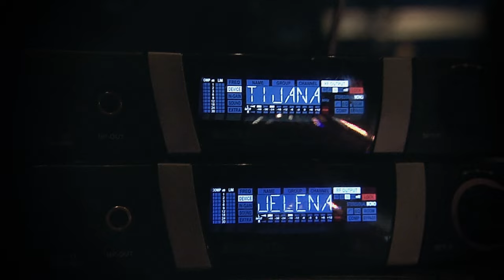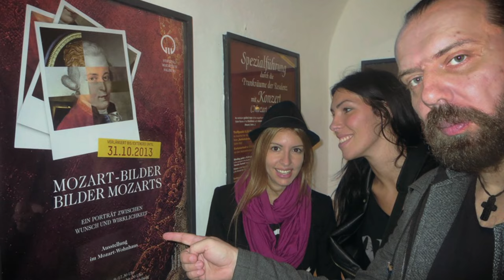NEVERNE BEBE - KAD TE PROBUDE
Muzika/Music: Milan Đurđević
Tekst/Lyrics: Milan Đurđević
Aranžman/Music Arranger: Milan Đurđević

Vokal/Vocal: Jelena Pudar
Vokal/Vocal: Tijana Sretković
Klavir/Piano: Milan Đurđević
Gitara/Guitar: Saša Ranđelović Ranđa
Bas/Bass: Vladan Đurđević Vlajko
Bubanj/Drums: Vladimir Ružičić Kebac

Video produkcija/Music video directed: ASMEDIA - Art & Design

KAD TE PROBUDE

Bistra voda – tugu nosi
S' druge strane prazne postelje
Ja volim vetar u tvojoj kosi
Kad ti brige s' lica sakrije

Probudi nebo, i nek nam kiša
Crne misli vodom opere
Sve što jesmo – sad smo ništa
Kad se ljubav jednom prolije

Ko zna, za nas
Da l' dan će da svane
Ko zna, ja plakati moram
Milo moje

Samo reči – bez imalo volje
I reka suza počinje
Ugasi svetlo – i biće bolje
Za nekog drugog, kad te probude

Milo moje

Ko zna...
Ko zna...